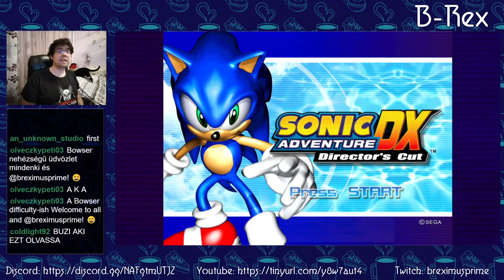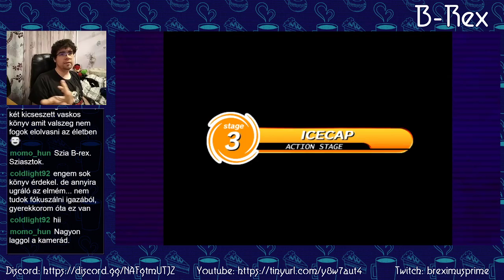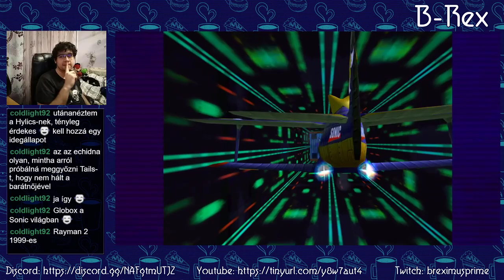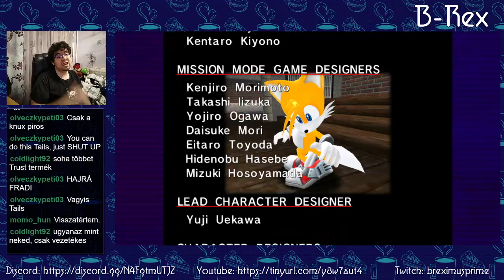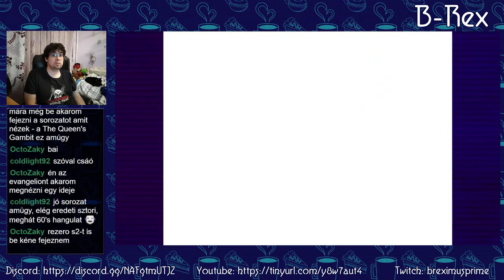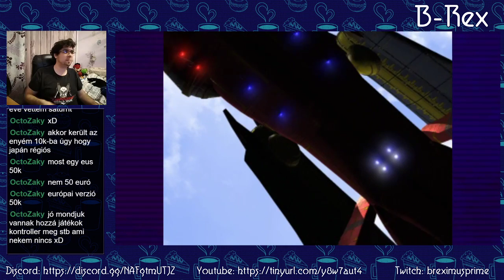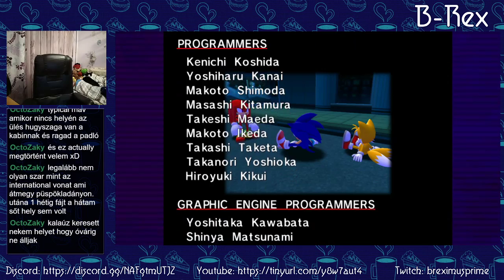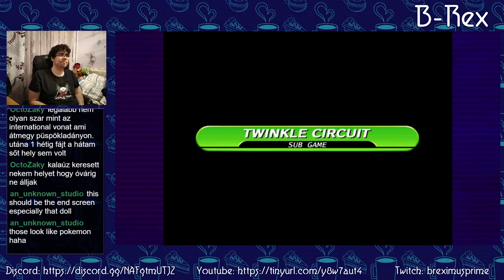Sonic Adventure DX - Csernobili kétfarkú róka versenyezni villám süni ellen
Újra folytatódik a kaland! Ezúttal Tails és Knuckles kampányát sikerült végigszambázni, illetve folytatódott egy kicsit a 100%-os végigjátszás is.
I. Vili Chao-szár még mindig nem remekel a versenyekben, de az edzés meghozza majd a gyümölcsét!